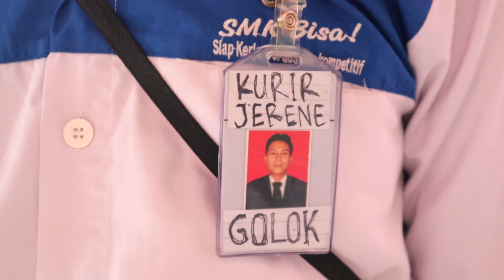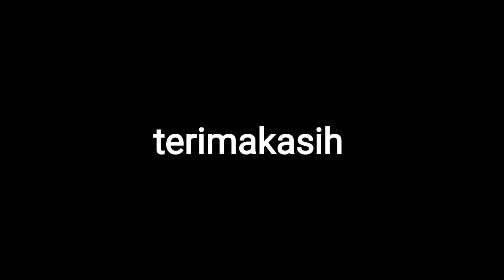KURIR DIMARAHI IBU IBU || PARODI ⁉️ BALQIS MADU EPISODE 63